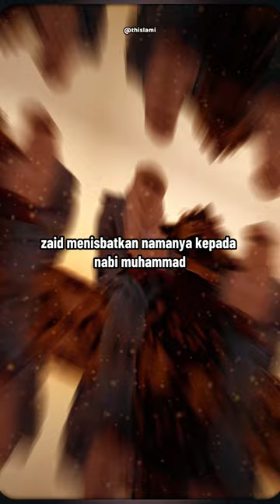Zaid Bin Haritsah Satu -Satunya Sahabat Namanya ABADI dalam Al Quran#shorts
Zaid bin Haritsah bin Syarahil atau Abu Usamah adalah salah satu sahabat Rasulullah Shallallahu alaihi wasallam yang istimewa.
Dia adalah satu-satunya sahabat yang namanya diabadikan dalam Al-Quran surah Al Ahzab ayat 37.
Penyebab turunnya ayat ini adalah karena Zaid menisbatkan namanya kepada Nabi Muhammad.
Namun, Allah Subhanahu wa ta'ala  menjelaskan dalam ayat ini, bahwa anak angkat namanya tetap melekat pada ayah kandungnya.
Semua Image dalam video ini hanya ilustrasi untuk memudahkan pemahaman